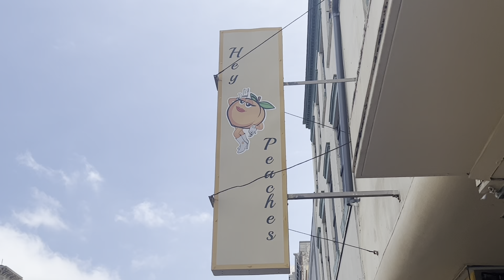Savannah Georgia, Part Three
This video was filmed on April 27th, 2023 on Broughton Street in Savannah Georgia. This is my final video featuring the lovely city of Savannah Georgia. I hope to come back soon.